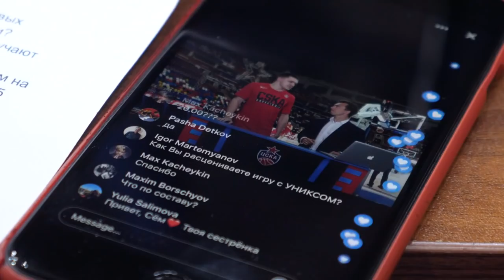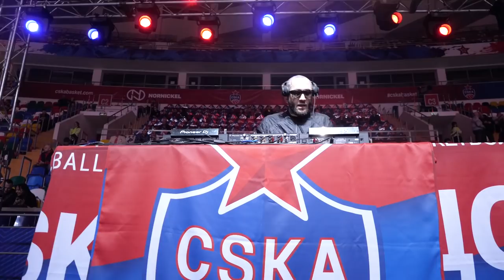CSKAbasketShow: Семен Антонов, гандболисты сборной РФ и Никита Загдай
Встречайте CSKAbasketShow! Прямой эфир перед каждым домашним матчем Евролиги. В студии - живое общение, гости эфира - артисты, звезды, баскетболисты и тренеры ЦСКА. В этом выпуске: форвард ПБК ЦСКА Семен Антонов, гандболисты сборной РФ Сергей Горбок и Тимур Дибиров, Николай Цынкевич и Никита Загдай